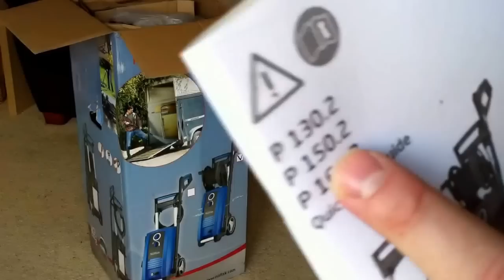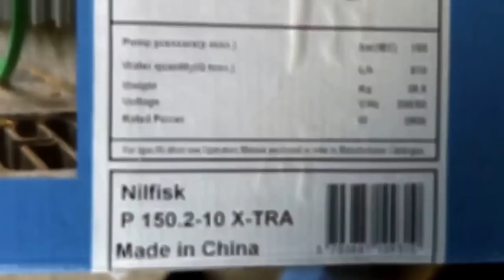Nilfisk p150.2 unboxing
hi all, as you may know, i love my detailing. so itreated myself to a new nilfisk p150, this sucker is 2.9kw, 150bar and flow rate of 610ltr/h, in summary a fuking beast ;-).   check out my other video of it running